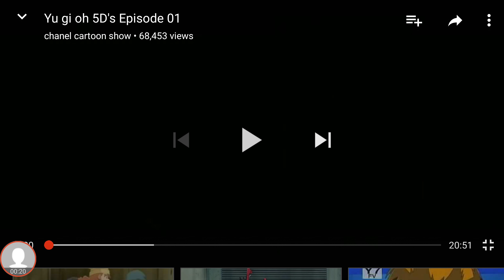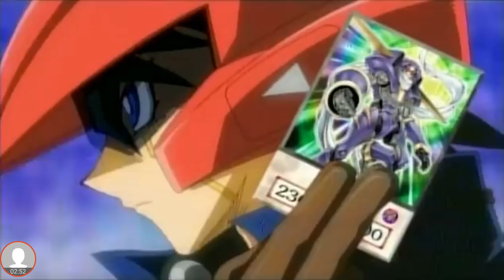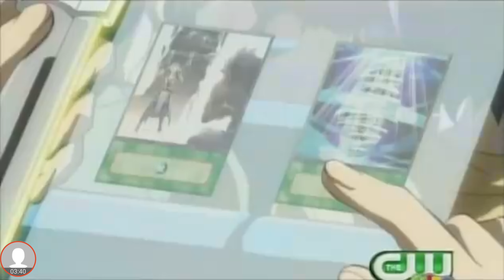Episode 1 Yu-Gi-Oh 5D's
everything in this video belongs to its rightful creator i just made it for a friend who couldn't see the original version son I made this for him sorry for the inconvenience.